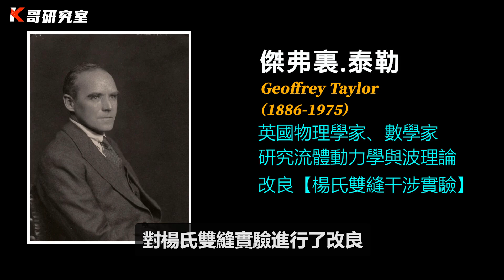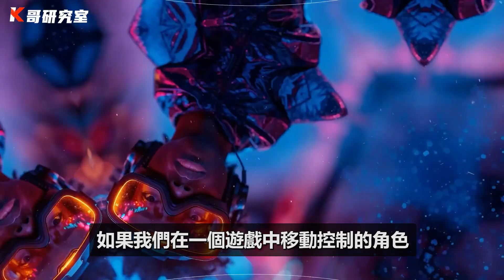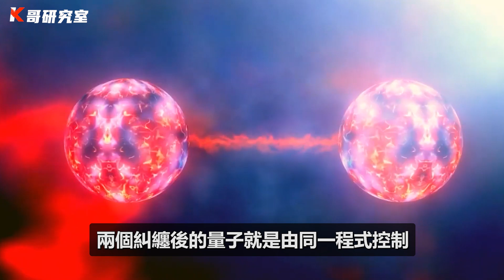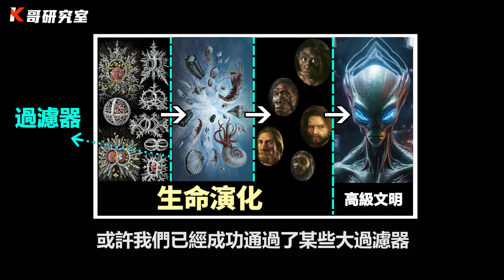費米悖論（加强版）：宇宙100%是虛擬的！300年前的科學家早已發現了宇宙造物主，我們只是被創造出的遊戲NPC？| K哥研究室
00:00 前言
01:37 發現宇宙BUG的實驗
05:56 量子糾纏的秘密
07:49 光速無法超越？
09:05 為什麼找不到外星人？
12:34 地球監獄說的真相

K哥研究室，擁有精彩紛呈的解說視角，更天馬行空的精彩分析！我是K哥，歡迎大家和我一起探索宇宙，解鎖普羅大眾不知道的世界！

視頻簡介：
費米悖論（加强版）：宇宙100%是虛擬的！300年前的科學家早已發現了宇宙造物主，我們只是被創造出的遊戲NPC？
你想知道的都在這裡：

👽📢亞特蘭蒂斯沈入海底上萬年，終於找到了！科學家發現希臘海下驚人一幕，遺址原來在這裡！

👽📢CIA全網封禁：美國男子錄到人魚歌聲！他們在嘗試和人類溝通？從海妖到儒艮，人類為什麽找不到人魚

👽📢深挖：一萬多年前的巨石文明，為什麽考古學家不敢再挖？從『哥貝克力石陣』到『天鵝座信號』，人類真是被創造出來的嗎